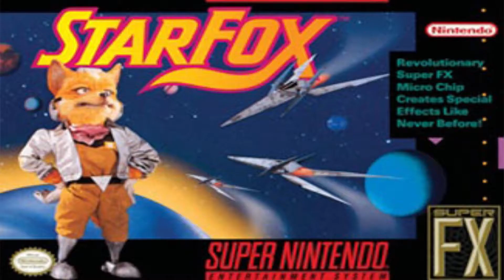NINTENDO SNES CLASSIC EDITION REVEALED - Popcorn Gaming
Nintendo has revealed and announced the release of the Nintendo SNES Classic Edition. The SNES Classic Edition will release on 9/29 at the price of $79.99